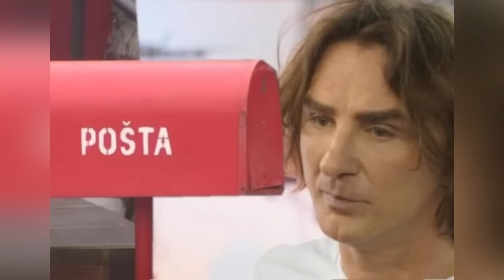HITNO OGLASAVANJE Velikog Sefa! Doneo je KONACNU ODLUKU! Sve se trese